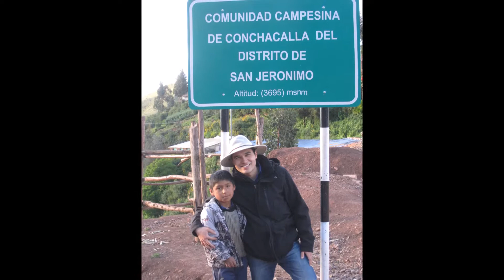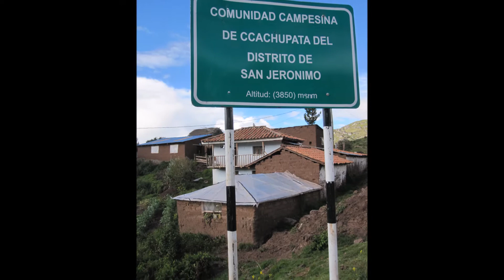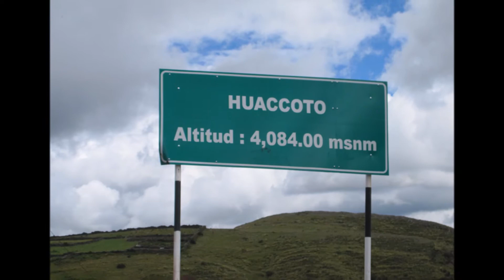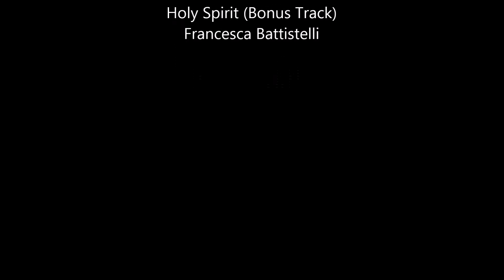Mission to Peru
Mark 16:15

He said to them, “Go into the whole world and proclaim the gospel to every creature.